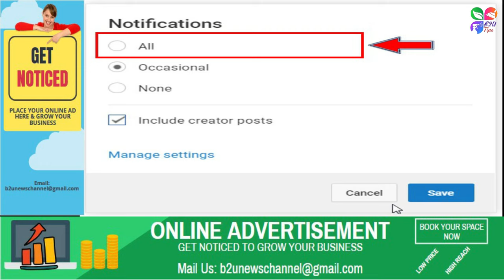কাপড়ে হলুদের দাগ তোলার ৫টি সহজ উপায় | remove turmeric stain-5 way | b2u tips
কাপড়ে হলুদের দাগ তোলার ৫টি সহজ উপায়
remove turmeric stain-5 way
b2u tips
easy solution
bangla tips
রান্না করতে গিয়ে জামায় হলুদের দাগ,বিয়েবাড়ি বা রেস্তোরাতে খেতে গিয়ে দামি ড্রেসে বা শাড়িতে হলুদ গ্রেভির দাগ বা খাবার পরিবেশন করার সময় আপনার প্রিয় টেবিল কভারটিতে হলুদ ঝোলের দাগ লেগে গেলে চিন্তার বিষয় হয়ে দাঁড়ায়। সেই চিন্তার বিষয়টি হলো এই হলুদের দাগটিকে কি ভাবে তুলবেন।
আর এই দাগ শুকিয়ে গেলে এমনই কঠিন হয়ে যায় যে কিছুতেই দাগ যেতে চায় না। ব্রাশ দিয়ে ঘষতে গিয়ে কাপড়ের আসল রংটাই ফেড হয়ে যায়, তবুও হলুদের দাগ কিন্তু সামান্য ফিকে হয়ে গেলেও সম্পূর্ণ ভাবে চলে যায় না।
তাহলে চলুন দেখে নি এই জেদি এবং নাছোড় দাগগুলিকে একেবারে ধুয়ে মুছে সাফ করার কি উপায় আছে।
আমাদের Facebook Page লিংক :
আমাদের অন্য ভিডিও গুলি দেখুন ===

Methods describe and ingredients listed may be wrong including the price tag. We do not make any warranties about the completeness, reliability, and accuracy of this information. You are requested to check once again all the information and details describe here from a reliable source. Any action or decision you take based upon the information provided on this channel is strictly at your own risk. And we will not be liable for any losses and damages in connection with the use of our YouTube channel. If you buy from this link I will receive a small amount of commission.